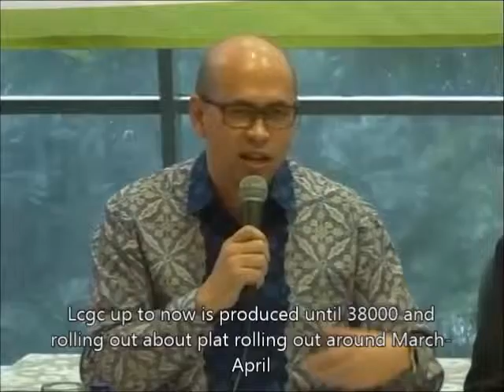#6 Pengembangan Transportasi Massal Paska Kenaikan Harga BBM